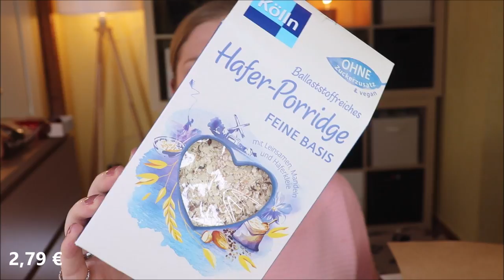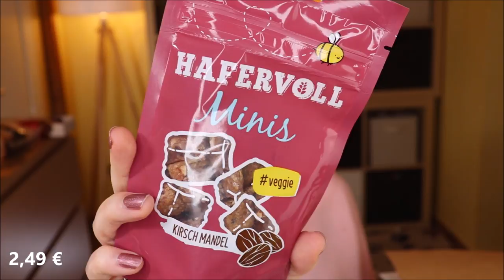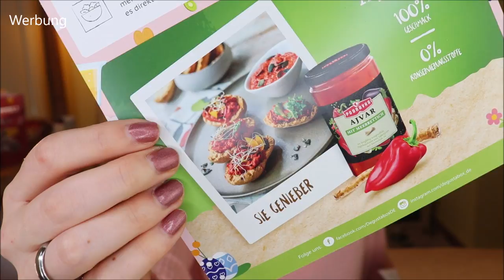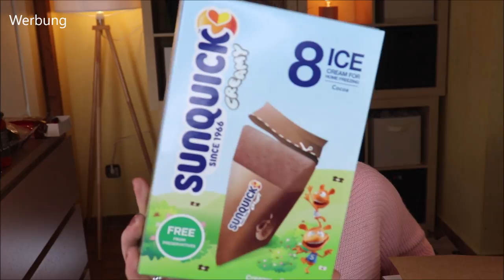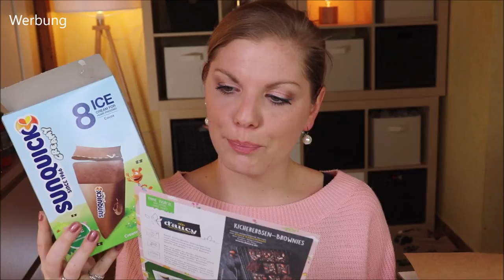DEGUSTA BOX März 2021 Unboxing & Verlosung - Die Foodbox für ein gemütliches Ostern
Was versteckt sich in der Degustabox März 2021?
(Krasses Wortspiel, weil wegen Ostern und so :D )
Wir finden allerhand Leckereien zum Naschen, aber auch Basics wie ein AufbackBROT und Porridge.
Mich macht sie mal wieder so richtig glücklich - und was meinst du?

Vielen Dank an für die Zusendung der Box und des Gewinns!

♡ Schreibe mir einen lieben Kommentar unter dieses Video mit OSTERNOMM

Liebe Grüße
Claudi